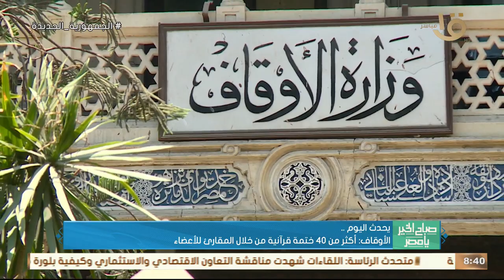صباح الخير يا مصر | يحدث اليوم.. الاقباط الكاثوليك يبدأون الصوم الكبير